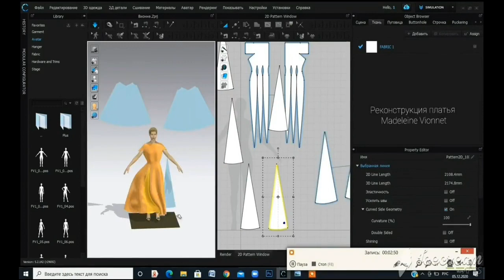CLO 3D - Цифровая реконструкция платья Мадлен Вионне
В мире моды есть дизайнеры, интерес к творчеству, мастерству которых не исчезает по прошествии десятилетий.
Мадлен Вионне называют "королевой косого кроя", "архитектором моды". Крой моделей всегда отличается оригинальностью, нетрадиционностью. Визуальный эффект достигается за счет умелого сочетания конструктивного устройства и свойств материалов.
Каждая модель была сфотографирована в системе зеркал, чтобы на одном фотографическом изображении визуализировались три ракурса. Также она одна из первых зарегистрировала свой товарный знак и имеет множество патентов на оригинальные изобретения.
Для цифровой реконструкции выбрана модель платья (крой приведен). Сложность в 3д генерировании заключалась в сшивке клиньев, пришлось каждый клин соединять по отдельности при временной "заморозке" остальных деталей